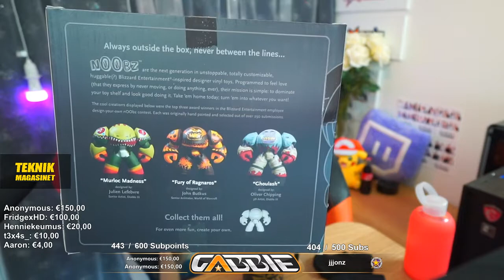[Gabbie Clip][2018-04-07] Gifts from Blizzard, let's open them together!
Original clipper: rrrraquel
Original title: Gifts from Blizzard, let's open them together!

    "view_count": 28,
    "language": "sv",
    "creator_name": "rrrraquel",
    "title": "Gifts from Blizzard, let's open them together!",
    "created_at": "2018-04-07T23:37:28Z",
    "video_id": "",
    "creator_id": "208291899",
    "broadcaster_id": "77574036",
    "broadcaster_name": "Gabbie",
    "game_id": "494717",
    "id": "HilariousRelatedOysterPartyTime"